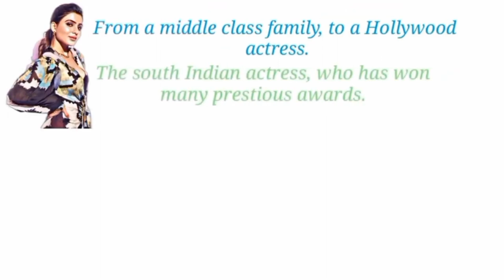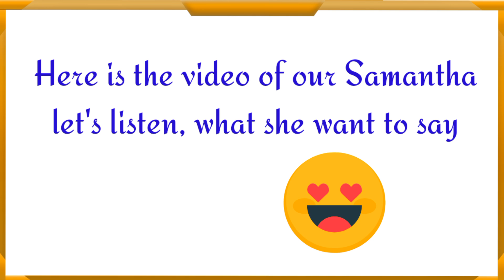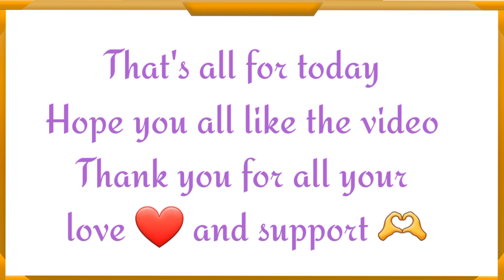Samantha & the whole team of Shakuntalam seeks blessings at Hyderabad's Peddamma Temple